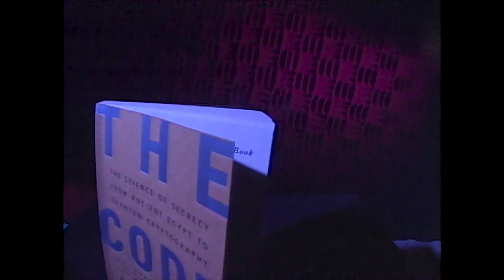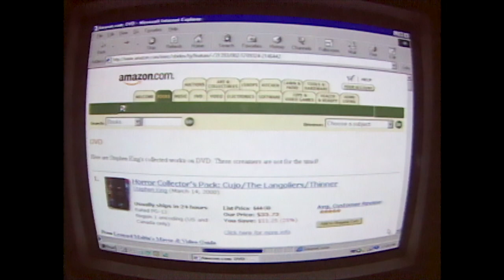The Code Book by Simon Singh. Please subscribe to SUBSCRIBE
NBCBay Area magazine show Tech Now! Written by Scott McGrew.
Director of Photography and Post-Production: Barton John Bishoff

The Code Book: The Science of Secrecy from Ancient Egypt to Quantum Cryptography.